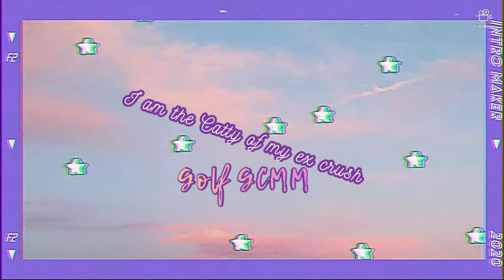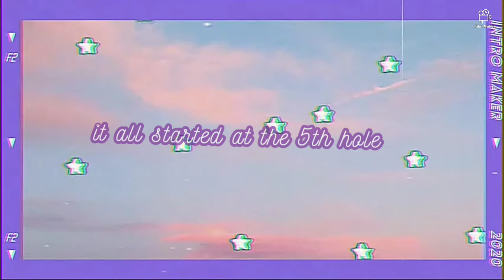Catty of my ex-crush♡Golf GCMM♡ ▪Snowy and Cole▪